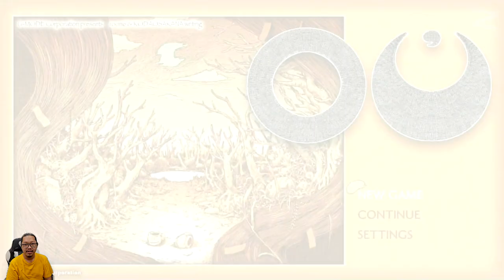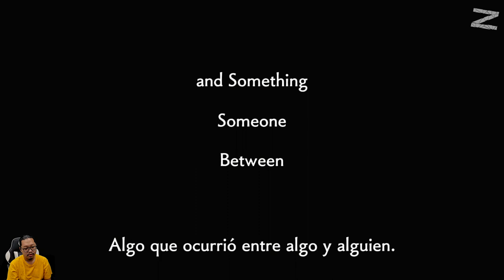Baru kering, udah nyebur lagi - 『ＯＵ』 - Nintendo Switch - Part 1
Di antara suatu tempat dan seseorang.
Jelajahi halaman-halaman pengalaman berupa game ini lalu Anda akan menemukan apa itu sebenarnya.

Tempat ini adalah U-chronia, dunia buram yang hidup dalam kenangan buram masa lalu yang jauh.
OU, seorang bocah lelaki yang terbangun di dasar sungai yang kering tanpa ingatan apapun tentang dirinya sendiri.
Dia bertemu Zarry, seekor posum dengan ekor yang menyala, yang membimbingnya dalam perjalanan untuk menemukan kisahnya.

Saudage Spectre, yang menghantui bocah itu;
Gemini, yang mirip dengannya;
Wanita yang menangis "La Llorona", yang membawanya ke tragedi.
Semuanya ada di sana untuk mengubah Cerita dan bagaimana itu akan berakhir.

Dunia yang digambar langsung dengan pena yang mengingatkan pada ilustrasi dalam buku anak-anak, diiringi musik yang dimainkan dengan gitar dan instrumen lainnya yang penuh nostalgia untuk kampung halaman.
Inilah latar belakang di mana Cerita, cerita yang dimaksudkan untuk seseorang, terungkap.